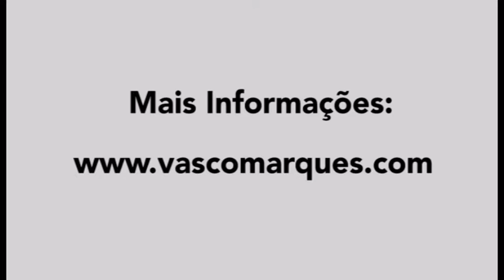video marketing a historia da marta